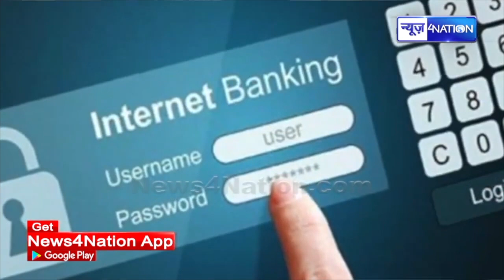July में Bank इतने दिन बंद, देख लीजिए नहीं तो फंस जयेंगे...। News4Nation